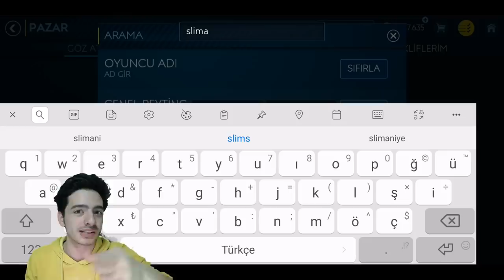SLİMANİ KIŞKIRTMA !! (175.000 COINS HARCADIM) FIFA Mobile Türkgücü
Herkese Merhaba ben Koray fifa mobile 19 video ları çekiyorum bu video da ise fifa mobile 19 türkgücü nde slimani aldık gerçekte atamıyo bari fifa mobile de atsın dedim slimani bana kışkırtma yapıyor